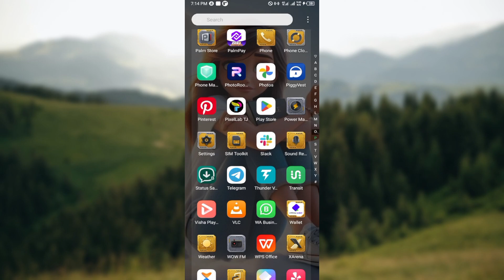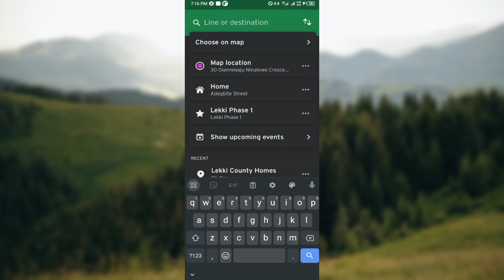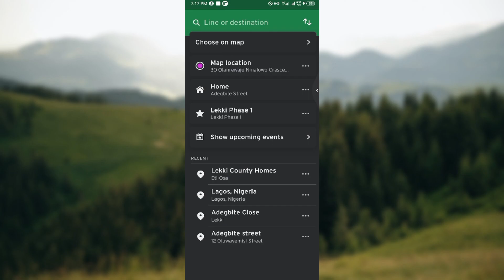How To Navigate Your Trip With Voiceover And Talkback On The Transit App (Easiest Way)​​​​​​​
In this video I will show you How To Navigate Your Trip With Voiceover And Talkback On The Transit App. It would be good if you watch the video until the end so that you don't miss important steps.